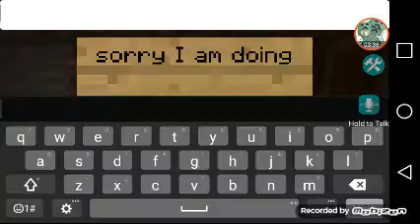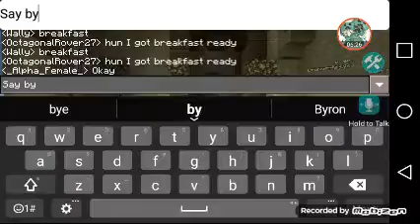TROOOLLLLLL:MINECRAFT trolling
I had fun doing this and if u like my YouTube Videos then let's try to get 5 likes and check out my friends youtube videos